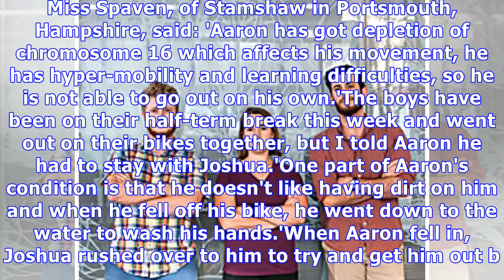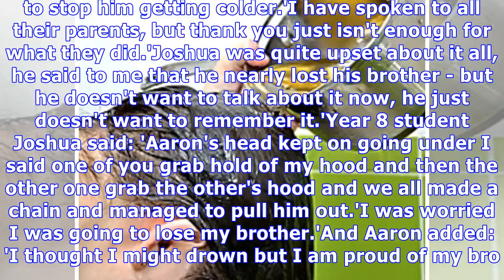Quick-thinking schoolboy saves twin's life